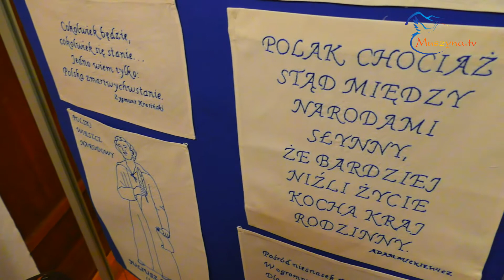Otwarcie wystawy „A to Polska właśnie”